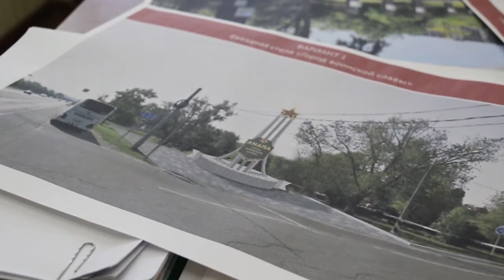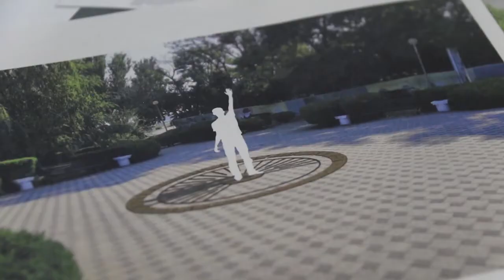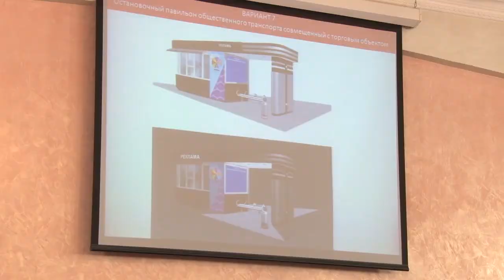Готовы эскизы новых остановочных павильонов и стел в Анапе